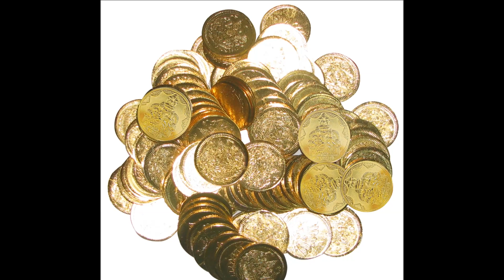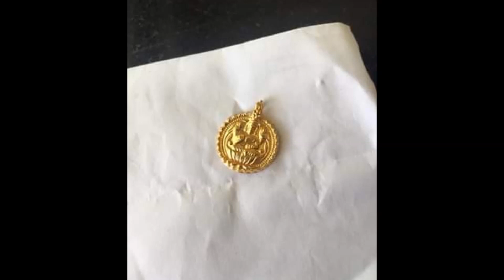Varalakshmi Vratham ki Kavalsina Pooja Samagri | Vara Lakshmi Vratham Pooja Items Checklist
Vara Lakshmi Puja Samagri, or the items required for performing the Vara Lakshmi Puja, may vary slightly based on regional customs and personal preferences. However, here is a list of commonly used items for the puja:

Kalash: A brass or silver pot filled with water, decorated with mango leaves, and a coconut placed on the top.

Idol or Picture of Goddess Lakshmi: A small idol or picture of Goddess Lakshmi is placed in front of the Kalash.

Puja Mandap or Platform: A clean area or a wooden platform is used to set up the puja.

Turmeric Powder (Haldi): Used for applying tilak (vermilion) on the idol or picture of Goddess Lakshmi.

Kumkum (Vermilion): Used for applying a red mark on the forehead of the idol or picture.

Sandalwood Paste: Applied to the idol or picture as a symbol of purity.

Incense Sticks (Agarbatti): Used to create a pleasant fragrance during the puja.

Camphor (Kapur): It is lit and waved in front of the deity as part of the aarti.

Flowers: Fresh flowers are offered to Goddess Lakshmi during the puja.

Fruits: A variety of seasonal fruits are offered as prasad.

Betel Leaves and Nuts: Offered as a symbol of hospitality and good luck.

Rice and Raw Rice: Used for various rituals during the puja.

Coconut: Apart from being placed on the Kalash, it is also offered to the Goddess.

Ghee: Used in the lamp for aarti and to light camphor.

Milk and Honey: Offered as part of the ritual bath to the deity.

Red Thread or Sacred Thread: Tied around the wrist as part of the Vratam.

Panchamrita: A mixture of milk, curd, ghee, honey, and sugar used for abhishekam (ritual bath) of the deity.

A Bell: Used during the aarti.

Red Cloth: Used to cover the Kalash.

Coins and Currency Notes: Symbolizing wealth and prosperity.

Achamana Set: A small metal vessel with a spoon used for sipping water during purification.

Lamps or Diyas: Used for the aarti.

Puja Book or Vratam Katha: The book containing the Vara Lakshmi Vratam story or puja procedure.

It's important to note that the intent and devotion with which the puja is performed hold the utmost significance. These items help facilitate the rituals and offerings, but the true essence of the Vara Lakshmi Puja lies in the heartfelt prayers and devotion to Goddess Lakshmi.